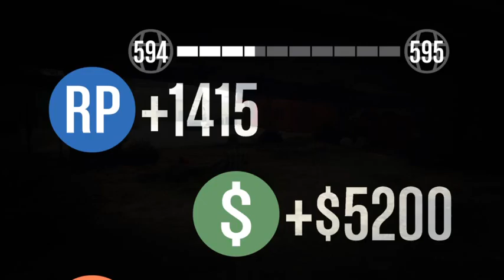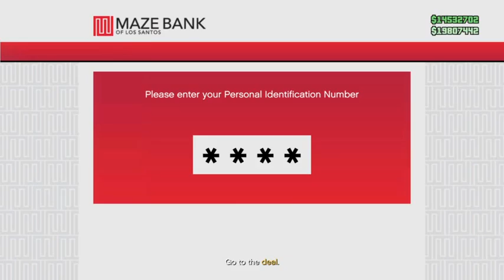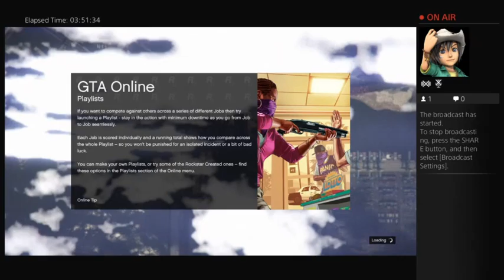GTA online - No Life! 69